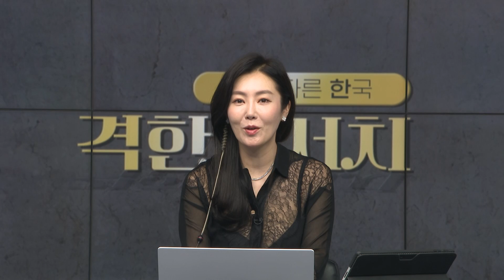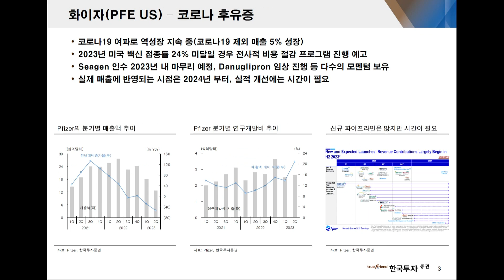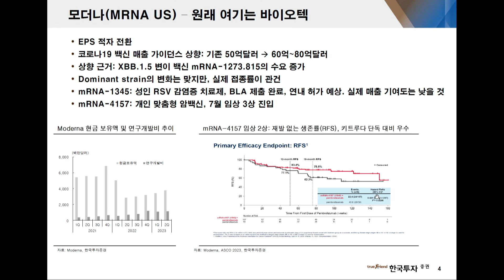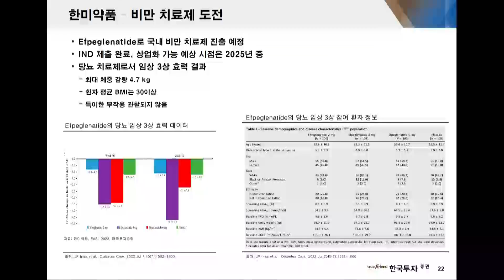[0809 격한리서치] 미 긴축 종료 기대감과 진격의 바이오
[08/09 격이 다른 한국 리서치]
미 긴축 종료 기대감과 진격의 바이오
모든 종목이 가는건 아냐! 최근 바이오 트렌드는?
잘 나가는 해외 제약사까지 총 정리

제약/바이오 담당 오의림 애널리스트

1.당사 콘텐츠의 내용은 개별 종목에 대한 매수/매도 신호가 아니므로, 참고 자료로만 활용하시기 바라며, 최종 투자 결정과 결과에 대한 책임은 고객님 본인에게 있습니다.
2.당사 콘텐츠의 내용을 근거로 행해진 거래에 대해 책임을 지지 않습니다. 따라서 고객님의 투자결과에 대한 법적 책임 소재 증빙자료로 사용될 수 없습니다.
3.개별 종목에 대한 콘텐츠의 내용은 투자자의 이해를 돕기 위한 전문가 개인의 종목 분석 의견일 뿐 당사는 그 정확성이나 안전성을 보장하지 않습니다.
4.고객님의 의견 중 특정기업 및 특정인에 대한 비방, 풍문, 시세 조작 등 불공정거래 위험이 있는 내용은 관리자의 판단으로 삭제될 수 있고, 고객님 상호간의 근거 없는 주장 또는 예측에 관한 정보를 교류할 수 없으며, 이를 어길 경우 사용자 제한 또는 댓글 삭제 등의 조치가 취해질 수 있습니다.
5.고객님께선 당사 콘텐츠에서 제공하는 정보를 유포하여 시세조정행위 등을 해서는 안되며, 이를 어길 경우 법적 조치 등 불이익이 있을 수 있습니다.
6.당사 콘텐츠를 이용하기 위해 3G/5G/LTE 등으로 접속하는 경우 데이터 이용료가 발생할 수 있습니다.